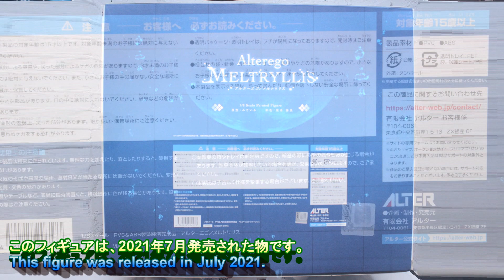[Fate/Grand Order]１/8 Alterego MELTRYLLIS Figure review(Unboxing ALTER FGO アルター メルトリリス フィギュアレビュー）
This figure was released in July 2021.

[Fate/Grand Order]
１/8 Alterego MELTRYLLIS
Figure review
(Unboxing ALTER）

Valuation
Cool               ：★★★★★
Bargain         ：★★★★★
Ballottement：★★★★★
Rare              ：★★★★★